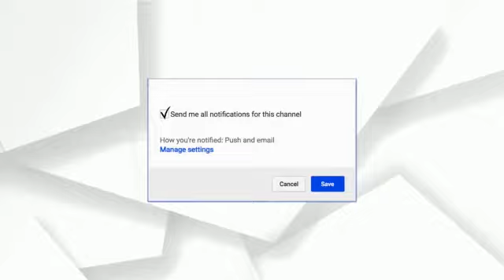ଯାଜପୁର ଦଶରଥପୁର ଗ୍ରାଉଣ୍ଡ ଜ଼ିରୋ ରେ ଫୋକସ ପ୍ଲସ | The Focus Plus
Focus Plus being the first Web news channel in Odisha. Focus plus delivers reliable information across all platforms:  Internet and Mobile.
Please follow up page to watch live and breaking news with the latest videos added every hour.

The Focus Plus